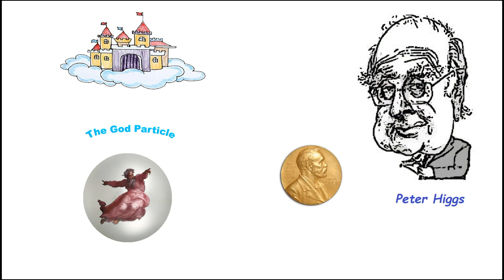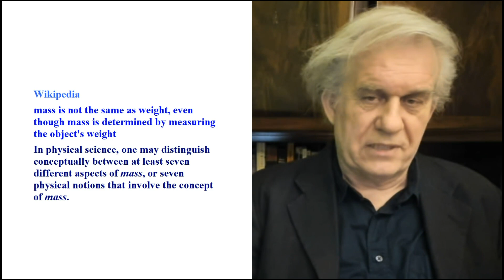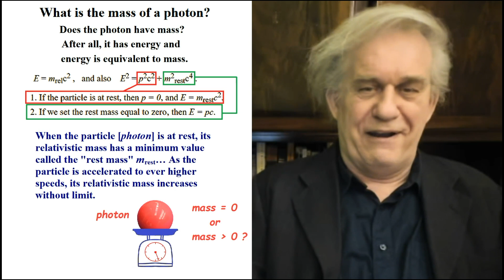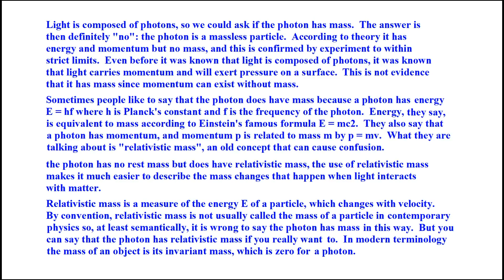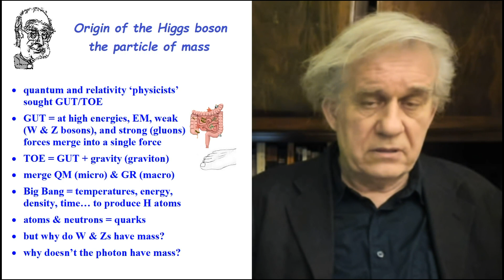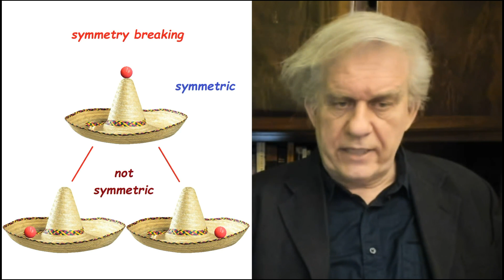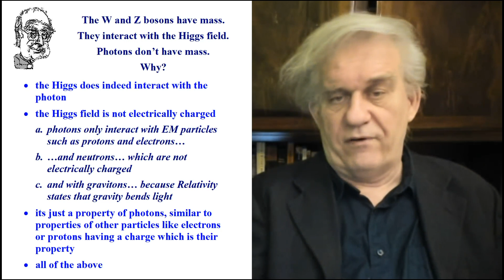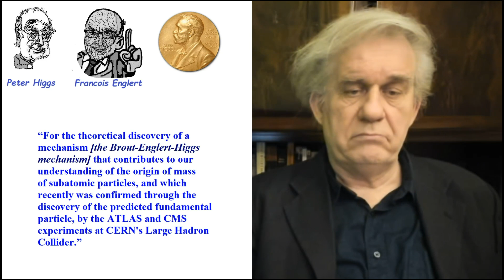The God Particle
00:00 It is irrational to move concepts such as energy and mass in Physics.
00:40 The God Particle is about mass, but what is mass?
02:30 Mass is not the amount of matter an object has.
03:45 Mathematical ‘physics’ has several irreconcilable notions of mass.
05:05 Mass and weight are synonyms.
10:00 Does a photon have mass?
13:45 Does an elephant gain more atoms in its body (mass increase) if it runs at near-c?
15:00 Conclusions of Math ‘phyz’: the photon has if you want it to.
19:20 The Higgs comes into the picture to explain why the W and Z bosons have mass whereas a photon doesn’t.
23:25 Creation and evolution of particles since the Big Bang.
25:10 How the Higgs field enters the picture: symmetry breaking.
29:10 Nobel Peter Higgs & Co proposed the Higgs mechanism.
30:10 So why do the Ws and Zs have mass whereas a photon doesn’t?
32:55 Why did Higgs get a gold medal? Because the LHC proved the existence of the Higgs experimentally.
36:00 One of the theoreticians of the Higgs, Robert Brout, didn’t get his name in lights because he died. None of the LHC experimentalists (much younger folk) who allegedly confirmed the existence of the Higgs got a medal.

Corollary: The way the Nobels are structured, the young folk have to wait for the old researchers/theoreticians to be honored for their life’s work before they can get a medal.